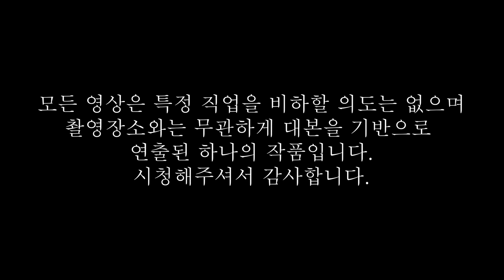[반달의 삶 : 카푸어 8화] 어떻게 요금이 100만원이 나와요?!